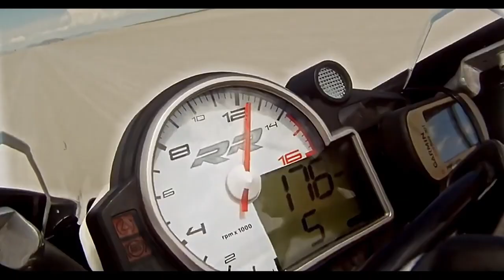Night Train (2023) | Official Trailer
Buckle up for high-octane action thrills aboard NIGHT TRAIN. Watch the trailer now!

NightTrain​ is set for release in theaters on January 13th and on demand from January 17th.

Mother Holly McCord (Danielle C. Ryan) is driven to extremes to save the life of her young son. Even if it means hauling black market drugs in her souped-up truck, with the Feds in hot pursuit. With two bounties on her head and her son's life on the line, Holly climbs behind the wheel of "Night Train," ready to outrun, out gun, and outlast them all.

Directed by:  Shane Stanley
Starring: Danielle C. Ryan alongside Diora Baird, Joseph D. Reitman, Ivan Sergei, Brent Bailey, Kevin Joy, Paul Haapaniemi, Reggie Austin, Thomas Nelson, Joe Lando, and Abraham Benrubi
Distributor: Saban Films